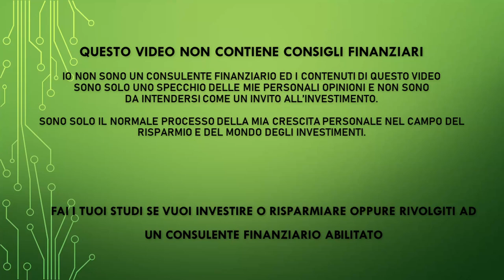Rischi degli ETF Tips - Proteggiti dalla inflazione, ma non perdere soldi